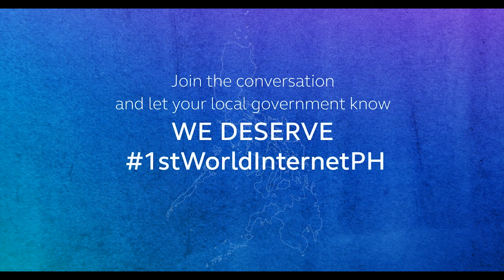Rural Towns Are Enjoying the Benefit of 1stWorldInternetPH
Rural towns such as Quezon, Nueva Ecija are enjoying the benefit of telecommunications. Yet in Metro Manila, certain gated communities suffer from poor internet experience due to the lack of much needed telco infrastructure.

To the home owners of gated communities, you deserve better. If your experience is the same as Candy's, tag your HOA or LGU, and let's work together to bring the 1stWorldInternetPH